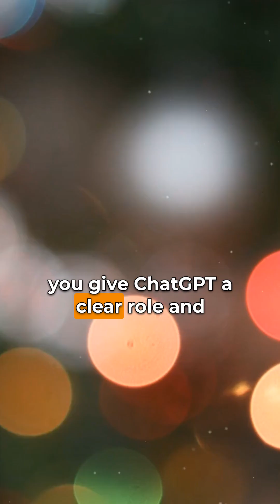These ChatGPT Prompts Will Blow Your Productivity Wide Open